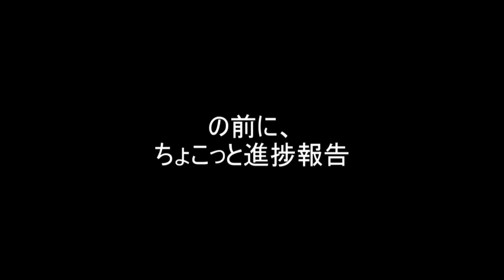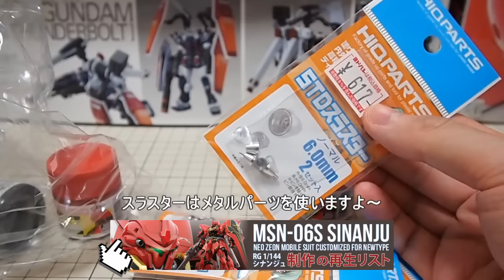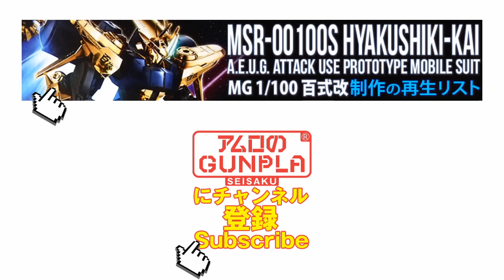「MG 1/100 百式改（MSR-00100S HYAKUSHIKI-KAI）【プレバン】レビュー」の巻き#11両足制作※その② / 機動戦士Zガンダムのガンプラ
「MG 1/100 百式改（MSR-00100S HYAKUSHIKI-KAI）レビュー」の巻き
11両足制作※その②

百式改
メカニックデザイン企画『Ζ-MSV』において設定されたエゥーゴの試作MS。百式の改良型。

百式において不明だったカメラアイは、『B-CLUB』3号において、目はペイントのダミーであるとされていたが、『機動戦士ガンダム U.C.0094 アクロス・ザ・スカイ』では、バイザーの下をツインアイとして描かれている。また、背面のウイング・バインダー2基は、大型の高機動デバイス1基に変更された。両肩には「百改」と書かれている。その他の外見的な特徴としては、後頭部にあたる部分が大型化・延伸されている点である。

固定武装として頭部にパルスレーザー、肩部にビームガンおよびガトリングガンを新たに装備し、火力・オプション兵装ともに充実している。近年では肩部にパルスレーザー、携行武器としてビームガトリングガンを持つとする設定も多い。また、各種ゲームに登場する際は百式の物と同型のメガ・バズーカ・ランチャーも使用する。

型式番号は当初MSR-100S (MSR-00100S) とされていたが、一部にMSR-100やMSN-100Sとする表記も見受けられた。元々量産型百式改と変わらない番号だったため、近年ではMSR-100とする表記が増えている。「百一式」という名称で『機動戦士ガンダムΖΖ』に登場する予定だったとする話もある。なお、MSRナンバーはナガノ博士が外れた後のチームによるものであるという説もある[14]。

また、大日本絵画発刊の書籍『GUNDAM WARS PROJECT Ζ』にも百式改（型式番号：MSN-00100）というMSの模型作例が掲載されているが、これは『Ζ-MSV』の百式改とはまったくの別物である。こちらの百式改はダカール演説の後にカラバによって改造された百式という想定の機体で、ライフルの出力増強やプロペラントタンクの大容量化が行われており、機体色は赤に変更されている。

劇中での活躍
ゲームブック『機動戦士ガンダム シャアの帰還』では、宇宙世紀0090年の段階で連邦地上軍と編成されて間もない頃のロンド・ベルにそれぞれ配備されている。この時点でのロンド・ベル旗艦はエゥーゴから引き継がれたネェル・アーガマが就役していたが、そこに1機が搭載されていた。ストーリーの進行次第ではシャアがこの機体を奪取し搭乗する展開が用意されている。
アニメ『機動戦士Ζガンダム』のアナザーストーリーである近藤和久の漫画『サイドストーリー・オブ・ガンダム・ゼータ』では、ティターンズにて中隊長を務めるシャアがこの機体を駆ってジオン残党狩りを行なっている。